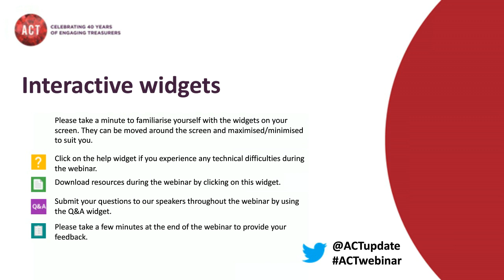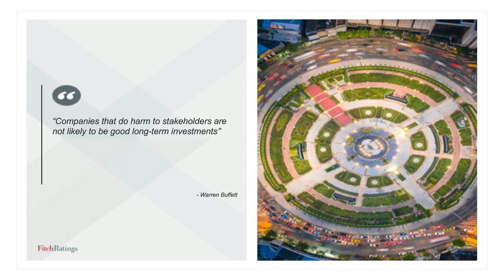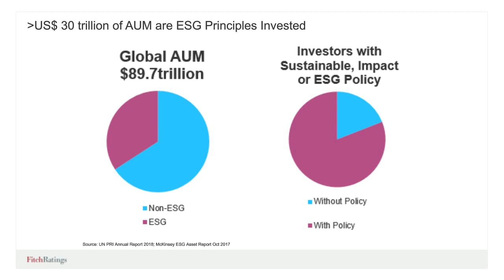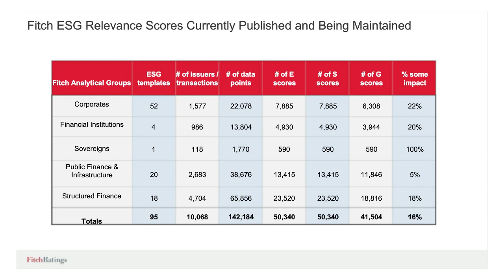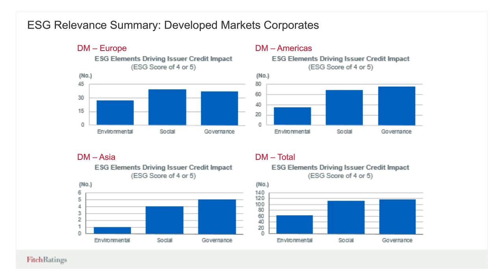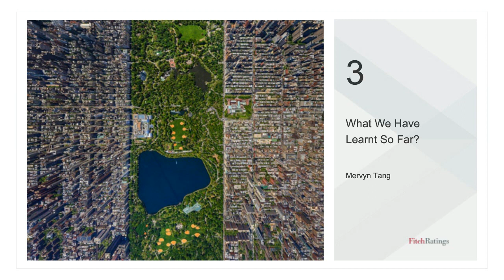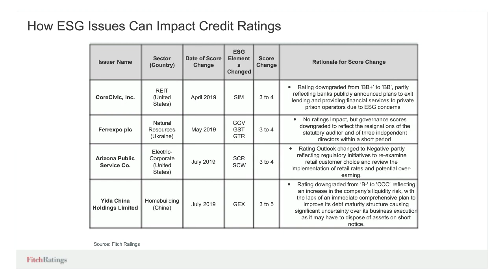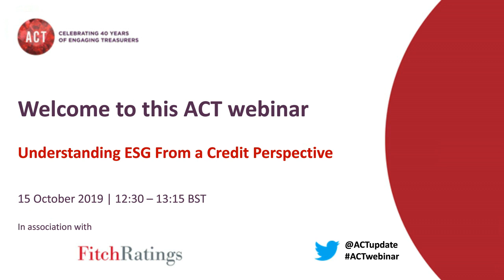ACT webinar recording 2019: Understanding ESG From a Credit Perspective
This webinar took place on Tuesday 15 October 2019 at 12:30 GMT.
Webinar topics included:
ESG ‘ratings’ versus credit ratings - separating the ‘wood from the trees’
How much is ESG influencing credit decisions – sector trends and themes?
Which aspects of E S or G are key credit risks for which industry sectors?